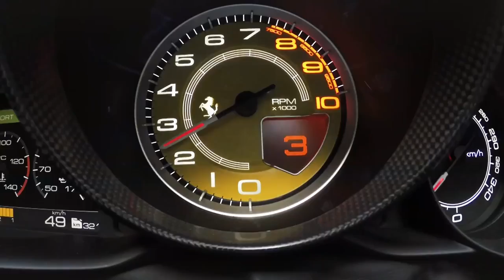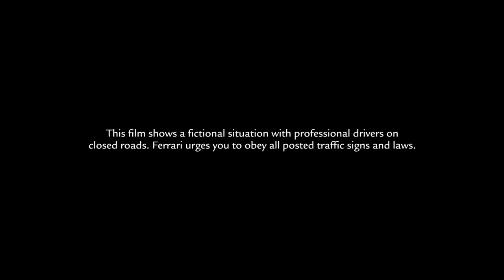Ferrari test driver Raffaele De Simone takes a spin in the California T